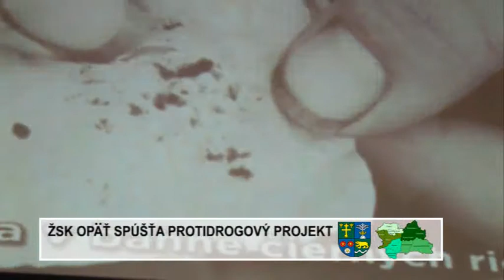ZSK_opat_spusta_protidrogovy_projekt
Žilinský samosprávny kraj (ŽSK) v spolupráci s umeleckou spoločnosťou LETart production pripravili od 15. mája do 21. júna deväť protidrogovo-motivačných koncertov pre študentov stredných škôl v pôsobnosti krajskej samosprávy pod názvom „Vzdušné zámky". „Projekt nás zaujal, pretože vnímame problémy a nástrahy dnešnej mládeže, rovnako ako cítime zodpovednosť za ich usmerňovanie a výchovu. Stále sme svedkami toho, aká je tenká hranica medzi normálnym životom, koketovaním so závislosťami a drogami, ako aj prispôsobeniu sa im. Som presvedčený, že koncerty utvrdia v našej mládeži triezvy pohľad na svet a stotožnia sa s názorom, že úspešnými môžu byť i bez drog a závislostí," povedal predseda ŽSK Juraj Blanár.
Autorom programu je Boris Lettrich, spevák skupiny AYA, ktorý pri jeho tvorbe vychádzal zo svojej pedagogickej praxe s mládežou, ako aj zo skúseností z tvorby a účinkovania v troch protidrogových predstaveniach Schody do seba, Slepá ulica a Bariéry. „Vzdušné zámky sú pokračovaním našich autorských aktivít v oblasti drogovej prevencie na školách. Základnou motivačnou a dejovou líniou programu sú ľudské súkromné „vzdušné zámky", ktoré si postaví každý ľudský jedinec vo svojom vnútri a túži sa k ním priblížiť. V programe chceme mladých ľudí upozorniť na fakt, že tým najsilnejším pozemským zámkom je rodina, vzdelanie a zopár pozitívnych priateľov, ktorí moc nesľubujú, ale konajú, najmä vtedy, keď padáme," spresnil autor Boris Lettrich, ktorý v programe koncertu účinkuje spolu s ďalšími kapelníkmi zo zoskupenia AYA -- Máriom Tománkom a Petrom Mihálom. Program obohatí reálnymi príkladmi zo života odborník na závislosti a bývalý riaditeľ Domova sociálnych služieb a zariadenia núdzového bývania v Dolnom Kubíne Dušan Vlkolinský. Súčasťou koncertu bude aj súťaž „10 dôvodov prečo nie drogu".
            Úvodné koncerty zaznejú už v stredu 15. mája v aule Strednej priemyselnej školy stavebnej v Žiline. Pokračovať budú 17. júna v Námestove, 18. júna v Čadci, o deň neskôr v Martine a 21. júna v Liptovskom Hrádku. Plánovaná účasť je 3500 študentov z 22 škôl krajskej samosprávy. Podujatie sa koná pod záštitou predsedu ŽSK Juraja Blanára.